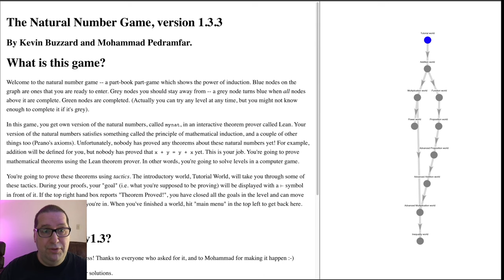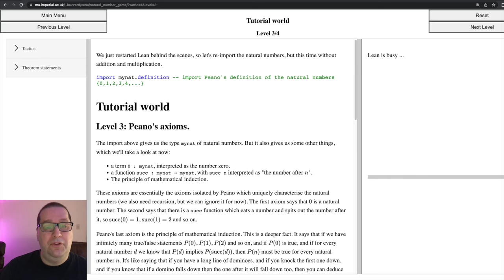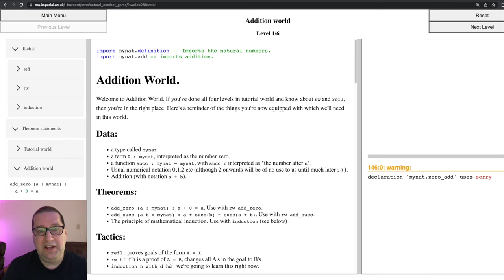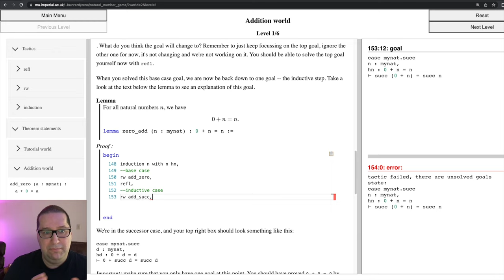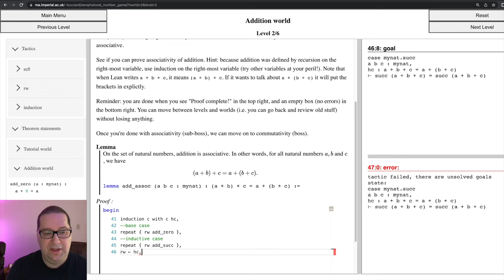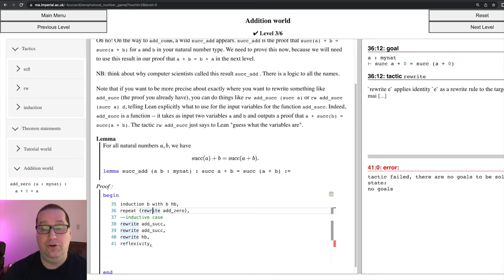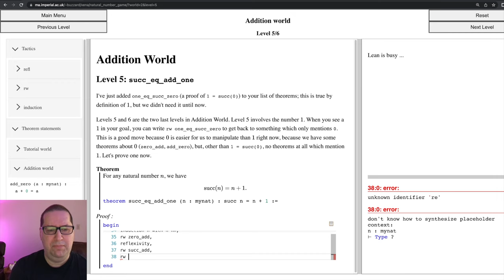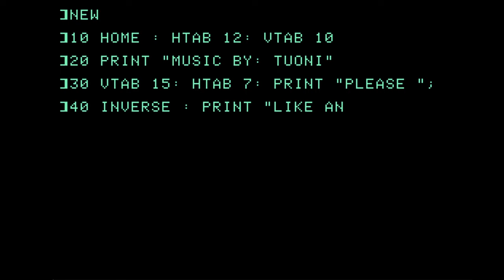Natural Number Game, Part 1 - Proving Addition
Today we do the first two segments of The Natural Number Game a wonderful interactive experience by Kevin Buzzard and Mohammad Pedramfar.

The Natural Number Game teaches you to use the Lean proof assistant and functional programming language to prove various theorems about number theory, such as associativity, commutativity, and other aspects of logic and mathematics. Join us as we journey into a realm not of sight, not of sound...but of the mind.